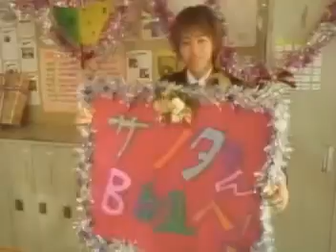RUN&GUN - Twinkle Starlight [PV]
You, too, can wear plaid pants and dance with Santa.